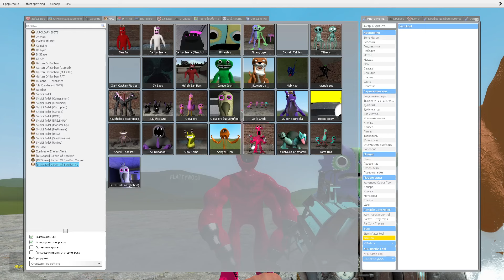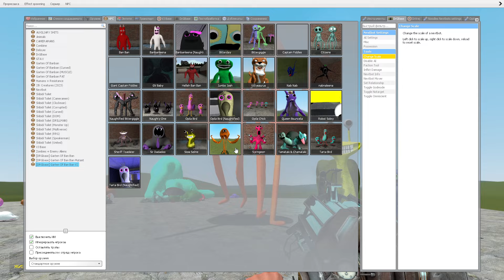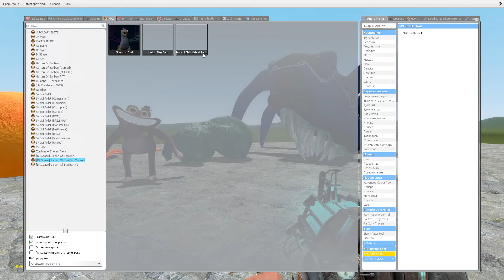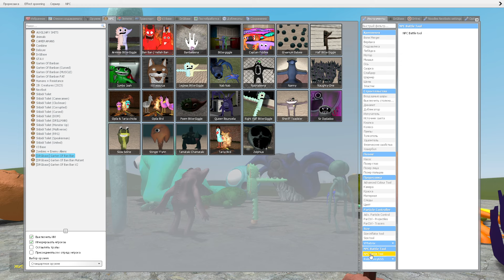NEW GARTEN OF BANBAN 7 CHARACTERS in Garry's Mod!